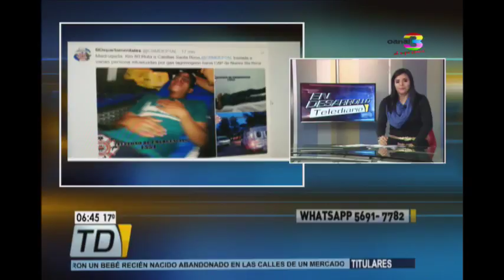Enfrentamiento entre autoridades y pobladores en Santa Rosa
Fuerzas de seguridad y pobladores que conforman el grupo denominado Guardianes de la Naturaleza se enfrentaron, dejando heridos hasta el momento. Varias personas reportan haber sido intoxicadas por gases lacrimógenos